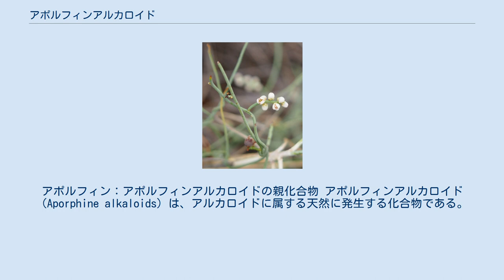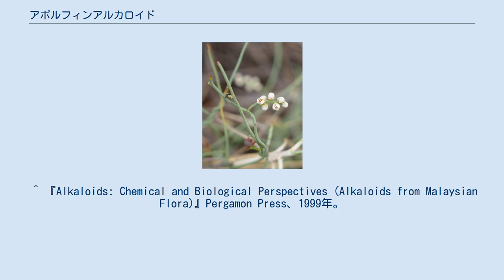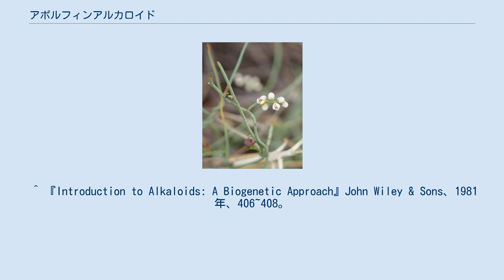アポルフィンアルカロイド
アポルフィン：アポルフィンアルカロイドの親化合物 アポルフィンアルカロイド（Aporphine alkaloids）は、アルカロイドに属する天然に発生する化合物である。
 代表的なのはアポモルヒネであり、アポルフィンアルカロイドの名称はこれに因む。
置換基の位置と種類によっては、λmax 300～310、280、220 nm 辺りに特徴のある吸収スペクトルを示す。
 スナヅル（クスノキ科） アポルフィンアルカロイドは、最も一般的に植物で見られる。
自然では主にバンレイシ科、クスノキ科、モクレン科、ツヅラフジ科の植物中に存在する。
この他、ケシ科、ツヅラフジ科、メギ科、バンレイシ科など数多くの植物にみられる。
 レティキュリン（1）は最初の段階で酸化し、境界構造（2a）および（2b）でメソメリー安定化されたジラジカルが生成する。
環化により、4番目の6員環であるコリツベリン3が生じ、これが脱水してブルボカプニン（4）になる。
以下はこの回路図である。
 アポモルヒネは血圧を下げ、強力な催吐剤でもある。
ドーパミン受容体に刺激を与えるため、主にパーキンソン病の治療薬として使用される。
 アフリカの伝統医学では、スナヅルは癌に対する薬と見なされている。
研究によれば、植物には多くのアポルフィンアルカロイドが含まれており、3つの主要なアルカロイドであるアクチノダフニン、カシチン、ディセントリンは実際に癌細胞に in vitro の影響を与えることがわかった。
 ^ a b 『化学辞典』森北出版、2009年、2。
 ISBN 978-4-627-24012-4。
 ^ 『Alkaloids: Chemical and Biological Perspectives (Alkaloids from Malaysian Flora)』Pergamon Press、1999年。
 ^ 『Introduction to Alkaloids: A Biogenetic Approach』John Wiley & Sons、1981年、406~408。
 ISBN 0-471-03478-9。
 ^ 『Alkaloids from Cassytha filiformis and related aporphines: antitrypanosomal activity, cytotoxicity, and interaction with DNA and topoisomerases. In: Planta Med. 70 (5)』Thieme Verlag、2004年、407~413。